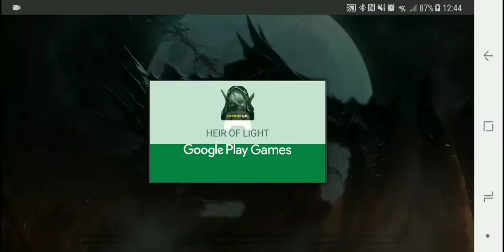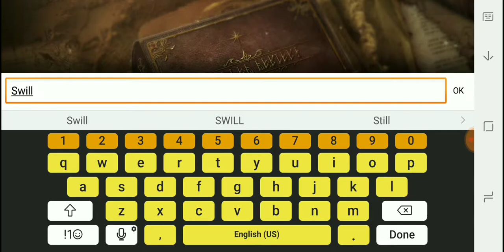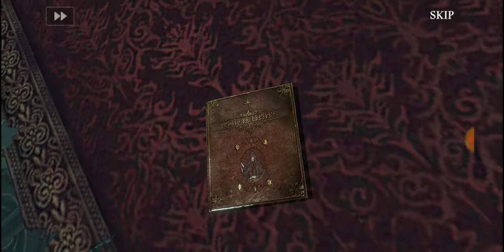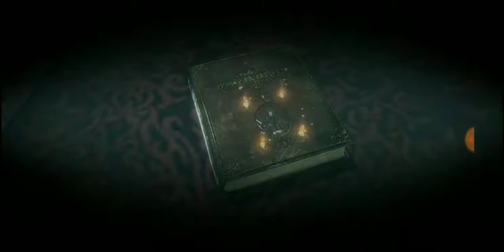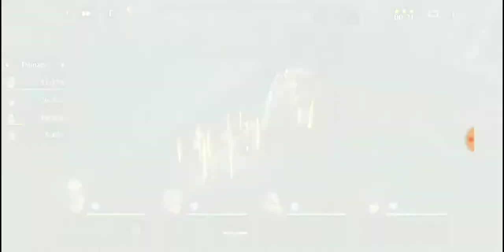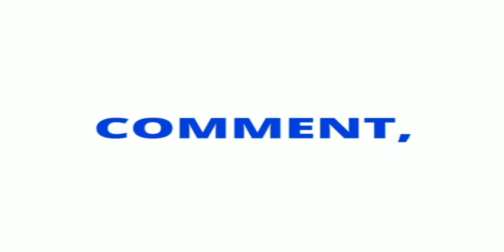Heir of Light | First Look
Drive for LYFT:  GRIFFITH5729
Drive for UBER:  MICHAELG83442U